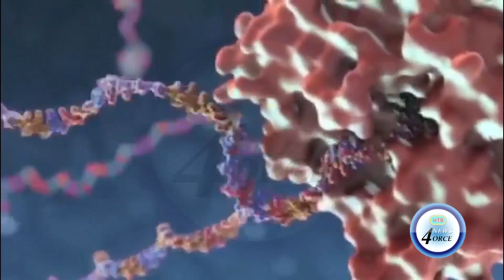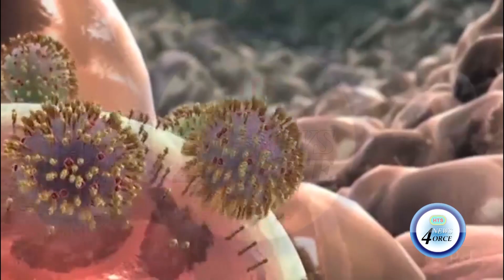SAINT LUCIA RECORDS ITS FIRST CASE OF COVID-19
Saint Lucia has recorded its first case of the corona-virus disease.
Confirmation came during a wide-ranging press conference hosted by the ministry of health on Friday March 13th 2020.